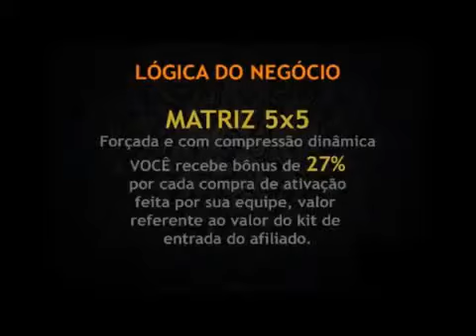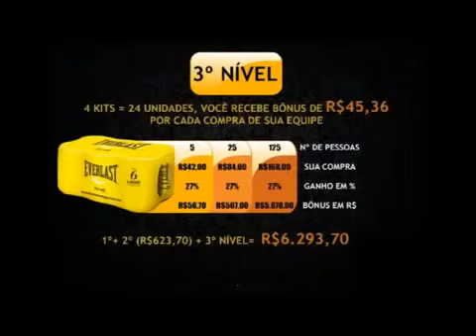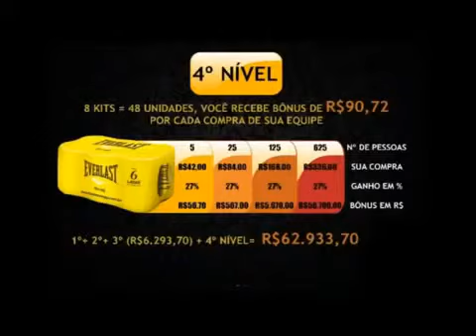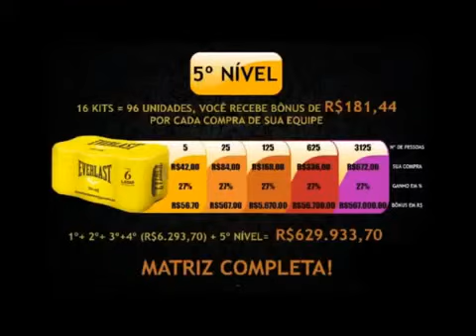Apresentação Completa EVERLAST ENERGÉTICO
PRÉ-CADASTRO ATÉ DIA 31/07/2014
Corra e prepare-se para o maior derramamento da história !!!
  Escola de Lideres
Código de Indicador (CI): 5558

COM LANÇAMENTO PREVISTO PARA O DIA 01/08/2014

NUMA MATRIZ FECHADA 5X5 COM DERRAMAMENTO E TRANSBORDAMENTO ATE O 5º NÍVEL DE PROFUNDIDADE E VOCÊ SO PRECISA DE 5 AMIGOS PARA ESTAR ATIVO A RECEBER MAIS DE 600 MIL REAIS MENSALMENTE, NÃO PERCA ESTA OPORTUNIDADE FAÇA SEU CADASTRO E COMECE A GANHAR DINHEIRO AINDA HOJE!!!

INVESTIMENTO ÚNICO R$ 42,00 REAIS

1º NÍVEL 5 AMIGOS = 56,70
2º NÍVEL 25 AMIGOS = 567,00
3º NÍVEL 125 AMIGOS = 5,670,00
4º NÍVEL 625 AMIGOS = 56,700,00
5º NÍVEL 3125 AMIGOS = 567,000,00